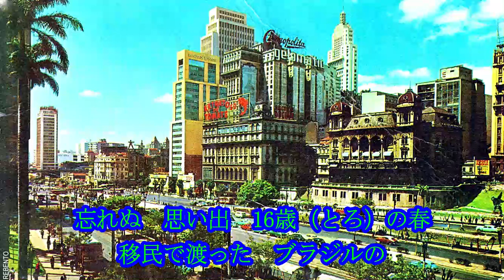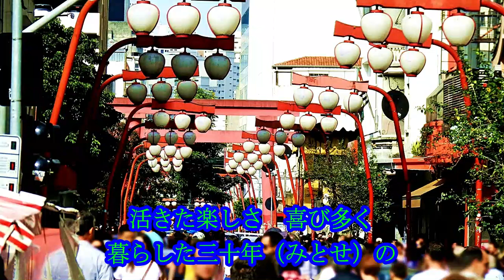夢の街サンパウロ YUME NO MACHI SÃO PAULO Cover by 橋本武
『夢の街サンパウロ』はブラジルの作曲家　松岡信雄さんがブラジルに永住して来た日本人や日系人の深い想い出を思い完成した歌です。
♪  桟橋離れる 外国船よ 行く先遠い どこの国。。。
作詞: 内倉信義
作曲: 松岡信雄
編曲 – 演奏: 川橋エリカ